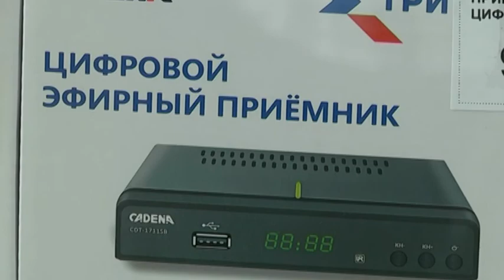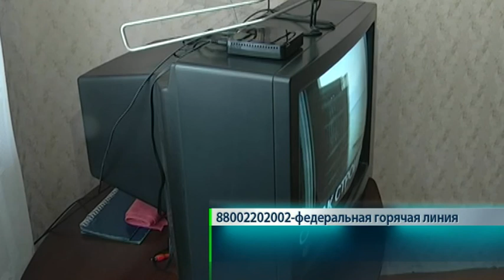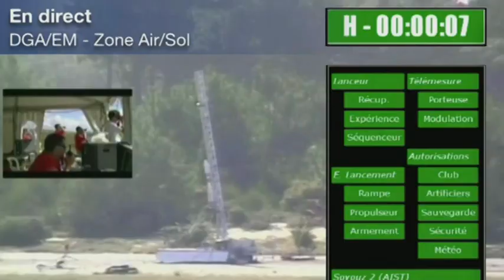Новости. СТВ 05 06 19